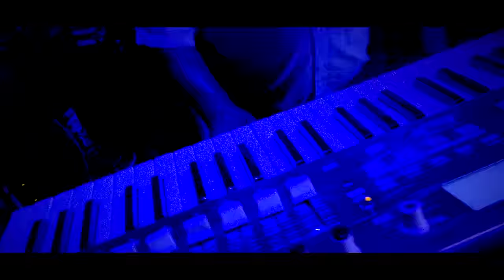Agua Marina - Nuestro Amor Murió (En Vivo)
Importante: El contenido de este vídeo tiene derechos de autor y es exclusivo de el Canal "Agua Marina Oficial". Cualquier reproducción, plagio, descarga y subida nuevamente a youtube conllevaran a una denuncia por copyright. Disfruta el vídeo y ayúdanos a difundir nuestra cuenta oficial.

Canción:
Nuestro Amor Murió - Autor / Compositor: JUAN MINCHEZ
Lugar: Complejo Santa Rosa de Santa Anita - Lima
Aniversario de Pios Chicken.

Official music video by Agua Marina performing "Nuestro Amor Murió" (C) 2016 AguaMarina